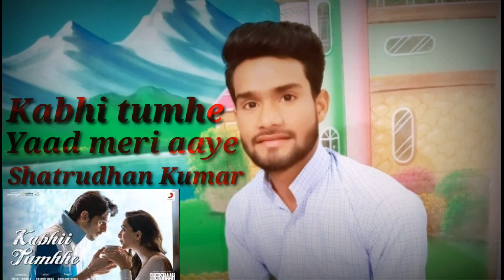Kabhi tumhe yaad meri aaye Cover by Shatrudhan Kumar